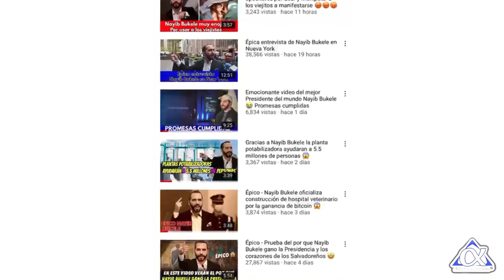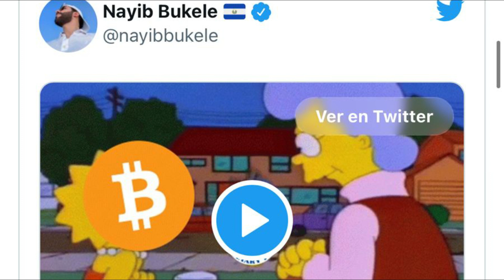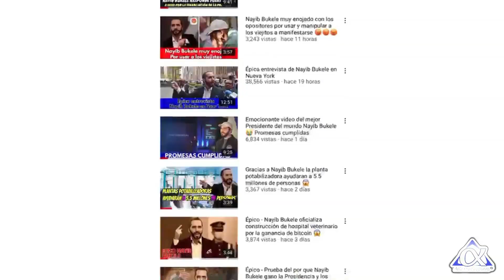Nayib Bukele tira a la basura la intención del fondo monetario y responde con un “meme”